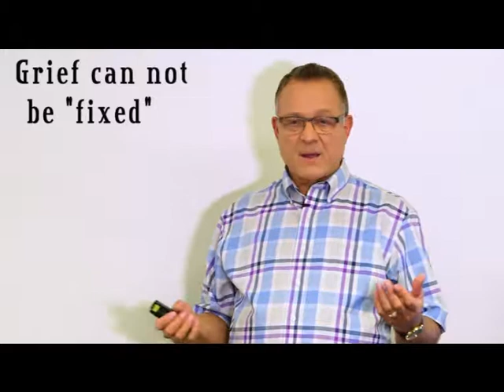Grief Can't Be Fixed